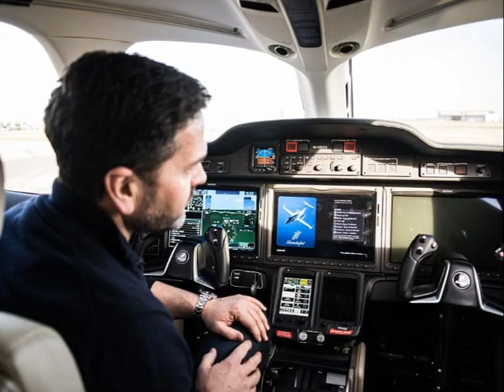হোন্ডা'র একটি মিনিজেট! চার বিলাসবহুল চামড়ার আসন, দুটি টারবো ইঞ্জিনের নতুন 'সিভিক অব দি স্কাই'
Stunning, Amazing, Incredible,
My other Honda's a MiniJet! Driver tests out firm's new £4m 'Civic of the Skies' complete with two turbofan jet engines, four luxury leather seats and a state-of-the-art glass cockpit
Honda's new jet has been described as ‘one of the most creative designs in the history of aviation’
 While it may seem a tad expensive at £4 million it is a steal compared to the £50 million Gulfstream G650
The Japanese giant, famous for its hatchback cars, has spent £1.6 billion and 30 years on its first small jet
Five British customers have already put down deposits for the 500mph plane